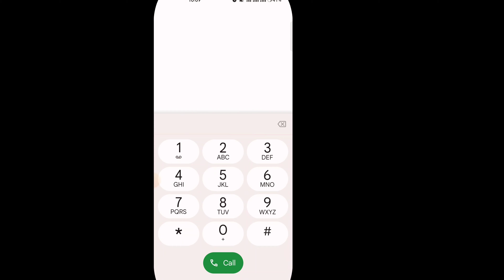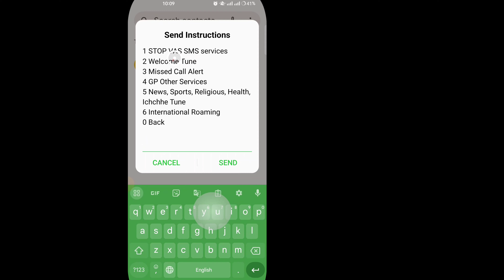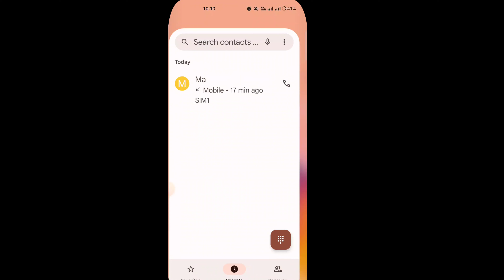গ্রামীন সিম থেকে টাকা কেটে নেওয়া বন্ধ করুন |grameenphone all service stop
হ্যালো বন্ধু,
আপনার গ্রামীন সিম থেকে যদি টাকা কেটে নেয় তাহলে আজকের ভিডিওটি দেখে শিখে নিন কিভাবে গ্রামীন সিমে টাকা কেটে নেওয়া বন্ধ করতে হয়

🌚 Colour : Md. Nasim